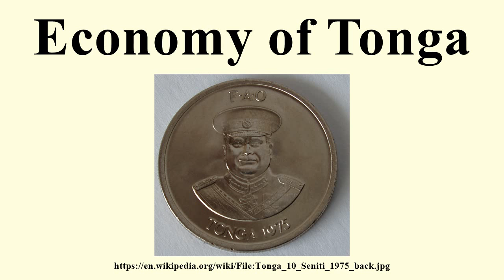Economy of Tonga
Image-Copyright-Info
Image is in public domain
Author-Info:   Tonga
Image-Copyright-Info